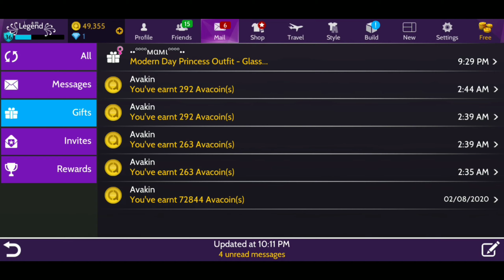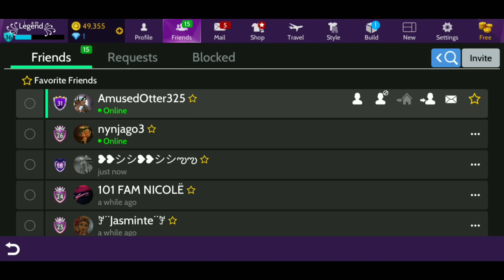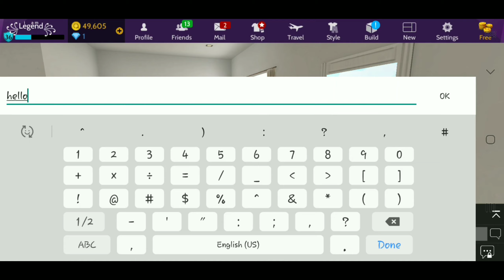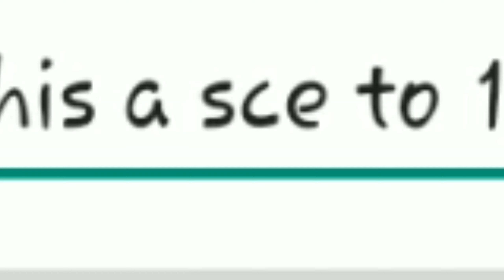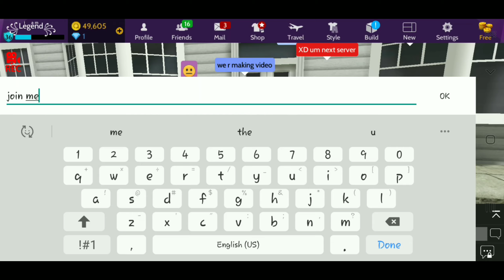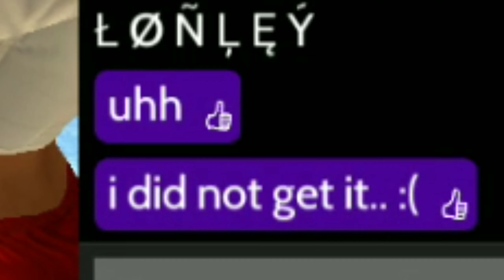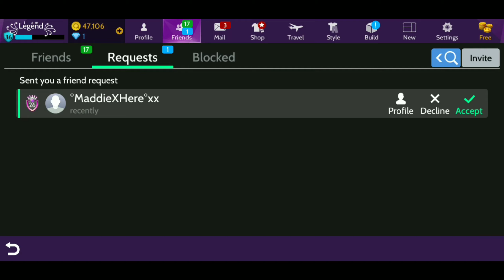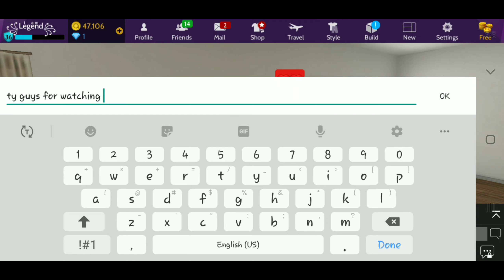RATE MY OUTFIT SOCIAL EXPERIMENT ft. Princess Avakin *Avakin Life* (Enter Giveaway)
First video on a social experiment collab with Princess Avakin ♥️